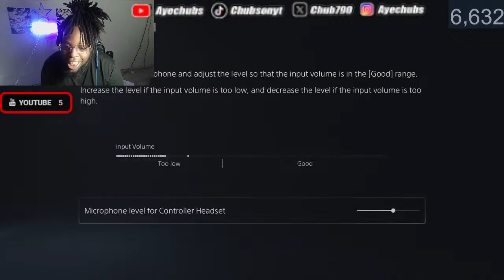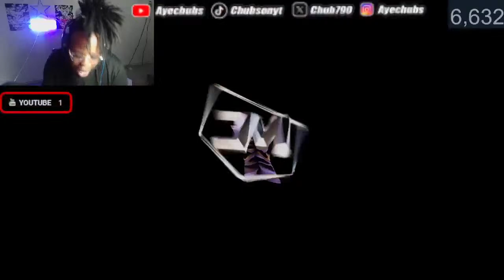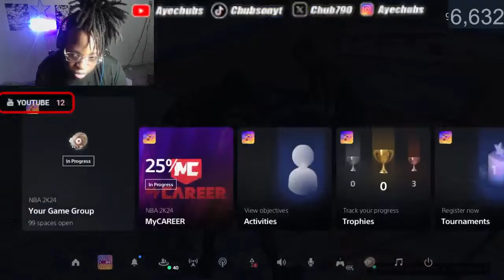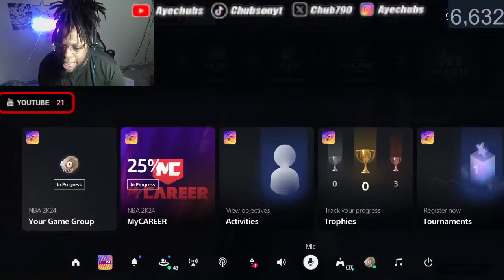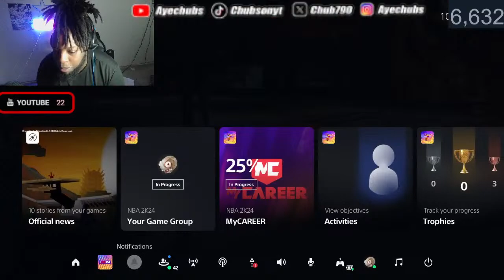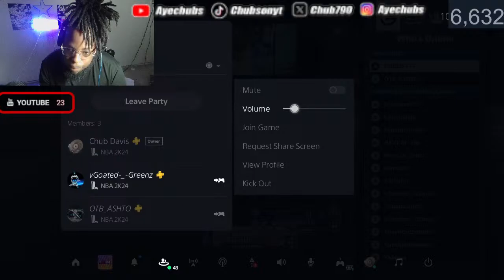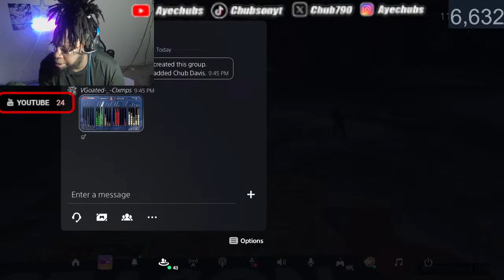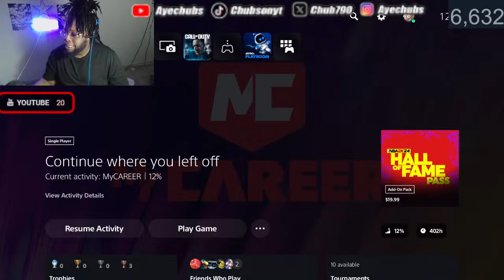NBA 2K24 LIVE NEXTGEN WITH SUBS JOIN ME/10K GRIND